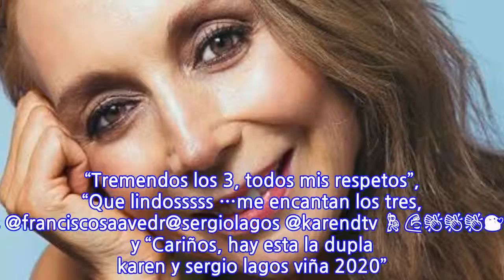El singular encuentro de Karen Doggenweiler con dos fuertes rostros de Canal 13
La animadora Karen Doggeneweiler ya se ha hecho una carrera en los festivales de regiones, donde en casi todos los fines de semana lució su figura con extraordinarios diseños y su carismática personalidad. Es así como este viernes dio inicio también a la Fiesta de la Vendimia en Curicó, junto con el animador de Canal 13 Francisco Saavedra. Y dentro de su estadía en la zona maulina, la animadora se encontró también con otra figura del ex canal del angelito, nada menos que con Sergio Lagos. De esta forma, compartió una selfie de los tres disfrutando la Fiesta de la Vendimia 2019. Sus seguidores de inmediato aplaudieron al trío, señalando que sería bueno verlos juntos en algún canal de televisión. “Tremendos los 3, todos mis respetos”, “Que lindosssss …me encantan los tres, secos @franciscosaavedr@sergiolagos @karendtv 💃💪👏👏👏😘😘😘” y “Cariños, hay esta la dupla karen y sergio lagos viña 2020”.